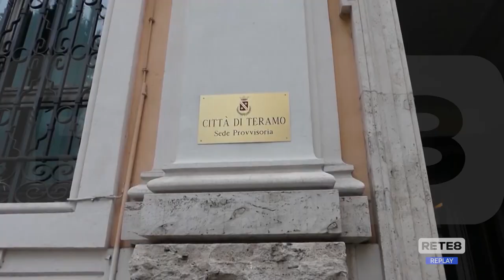Teramo - Bus scolastici, stipendi in ritardo